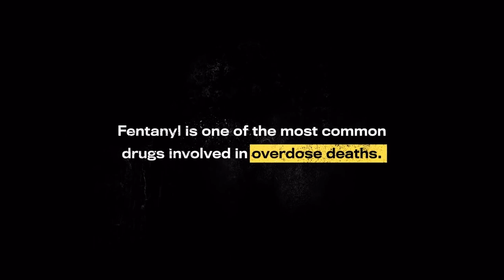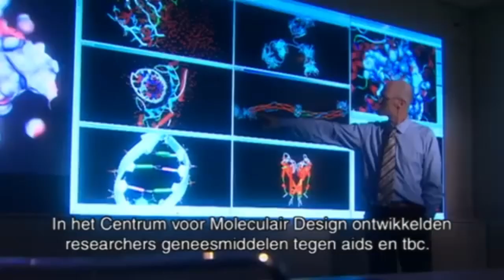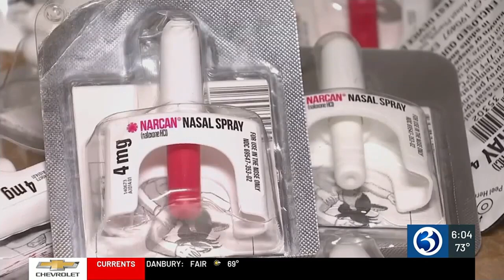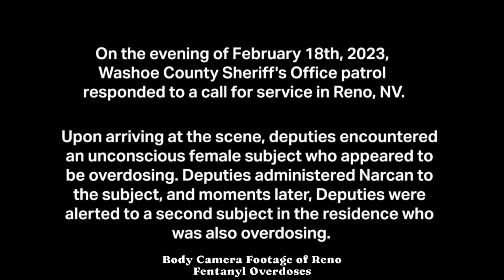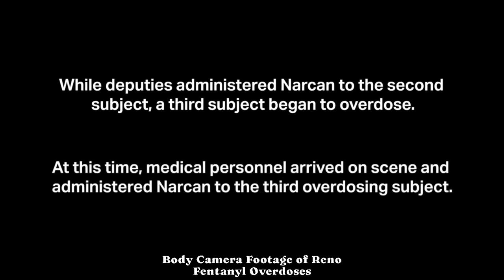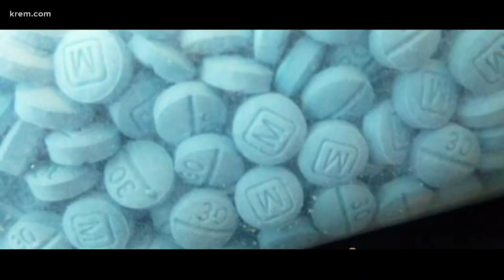FENTANYL: The Healing and The HORROR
Share this with those who need to see it.